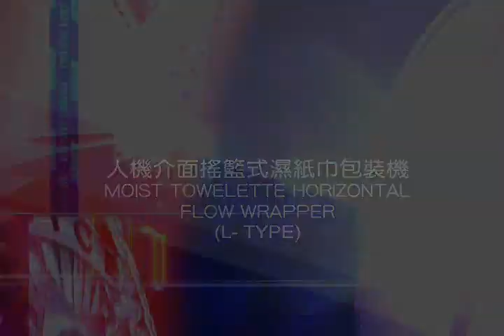ماكينه فلوباك من انترناشيونال باك تايوانية